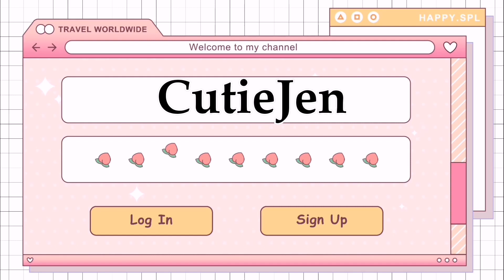New Secret Crumpet In Toca Life World|Toca Boca|CutieJen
i will be thankful to support me🥰😘